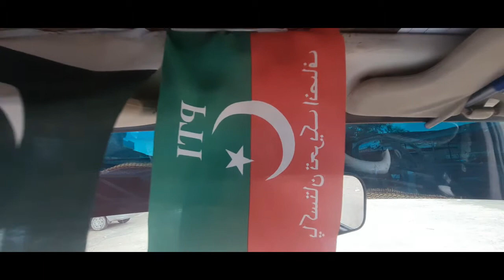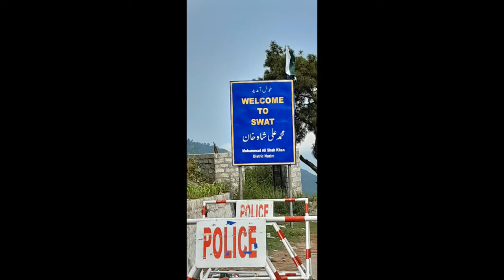Visit to Swat with besties |Aibad vlogs | ep #05